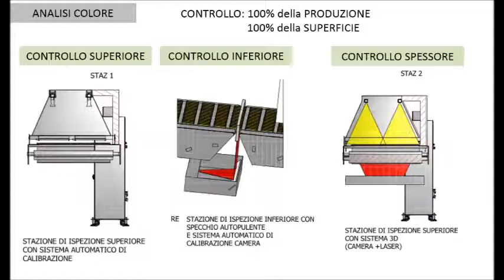Controllo 2D / 3D Biscotti in linea